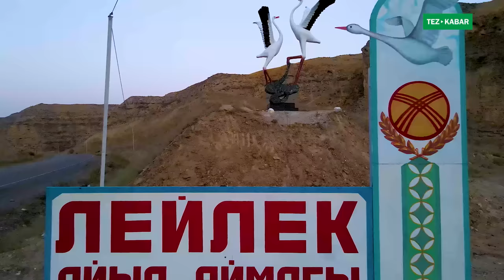Кереметтүү КЫРГЫЗСТАН ~ Мындайды КИНОДОН гана КӨРЧҮ элек, ПАЙ-ПАЙ-ПААЙ!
Wonderful places of Kyrgyzstan!
Кыргызстандын кереметтүү жайлары!